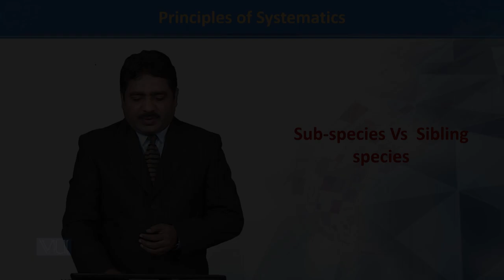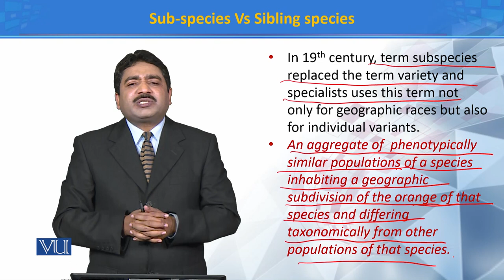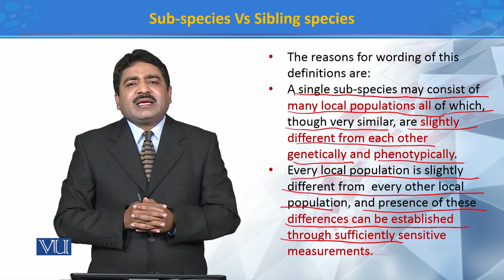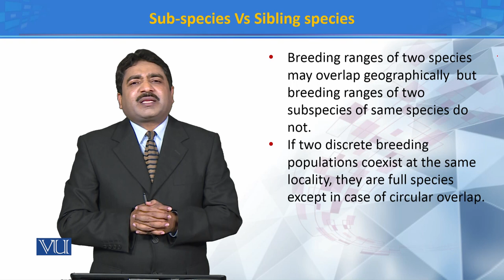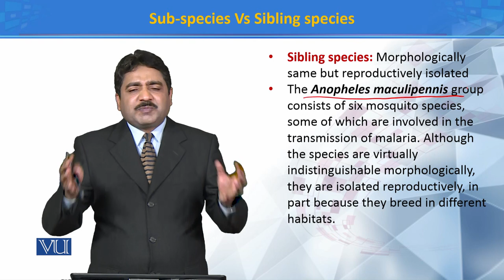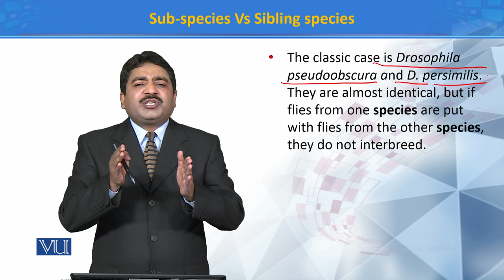Sub species vs sibling species | Principles of Systematics | ZOO511T_Topic183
Topic183: Sub species vs sibling species
by Dr. Muhammad Tahir